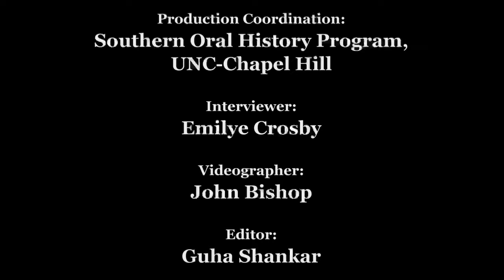Civil Rights History Project: Virginia Simms George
Virginia Simms George oral history interview for the Civil Rights History Project conducted by Emilye Crosby in Northborough, Massachusetts, 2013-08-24.